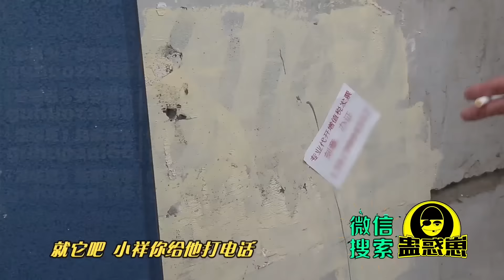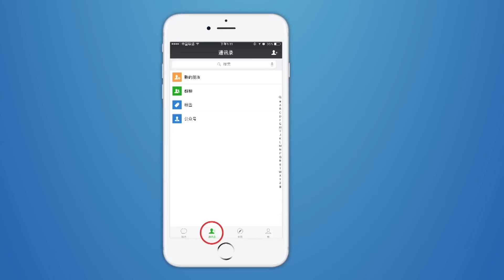【蛊惑帮】懲戒“小廣告”劣行，“反間計”導致現場大爆衝突！